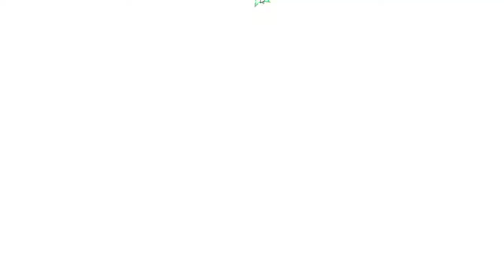AI:TSF PSYNCIN' IN THE MaiN 1B in 1m27s